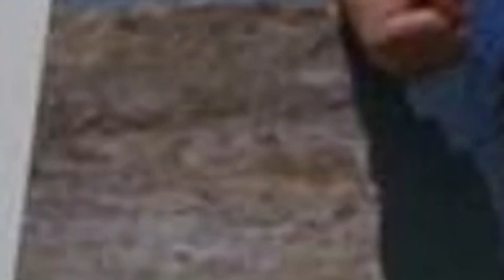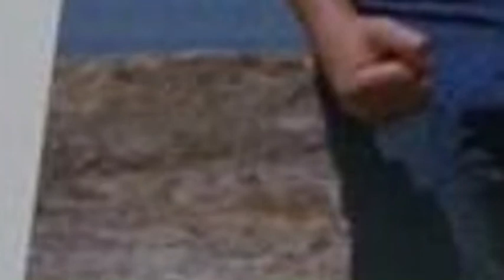Leo fong at the mavericks dojo part 2